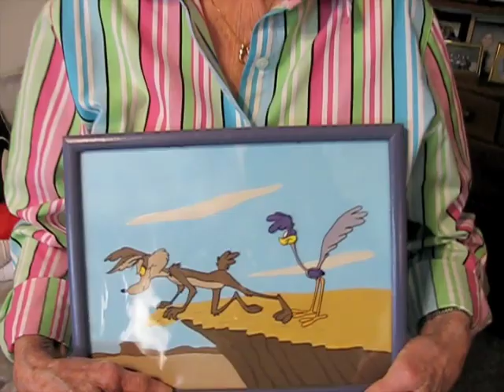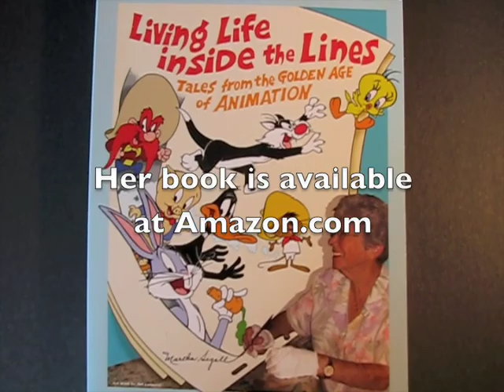The Roadrunner Story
Martha Goldman Sigall worked at the Termite Terrace, Leon Schlesinger's Studios in 1949 when the Roadrunner was created by Mike Maltese.

He had seen roadrunners around the pool at Desert Hot Springs and was inspired.

The first Roadrunner cartoon was Fast and Furry-ous (1949). Background artist Paul Julian was known to say "beep, beep" when trying to get around people in the hallway. Maltest thought that would be a good sound for the Roadrunner. Julian was recorded but never paid or credited for saying beep beep.

Martha Sigall worked in animation for 53 years and when she was 88, published Living Life inside the lines: Tales from the golden age of animation. It's available from Amazon.com. In 2005, she was given a Lifetime Achievement Annie award.

Martha passed away in 2014 at the age of 97.

Her son, Bob Sigall, recorded this in her home studio in Culver City California in June of 2009.